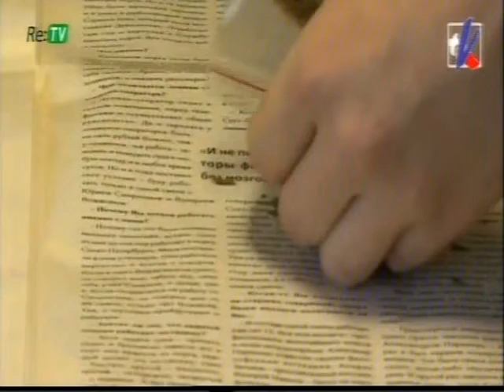Кокинс Гиртс 22 1 2014